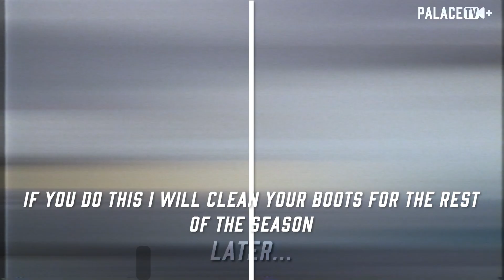Hughes & Butland take on Darts Champions Cross & Smith | Darts Doubles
Ahead of the PDC World Championships at Alexandra Palace, Will Hughes and Jack Butland paired up with former World Champion Rob Cross and European Champion Ross Smith to play Darts Doubles.

No darts game is complete without the voice of PDC referee Russ Bray, so he also made his way down to Premier League club Crystal Palace's Training Ground to bellow his famous One Hundred and Eighty!